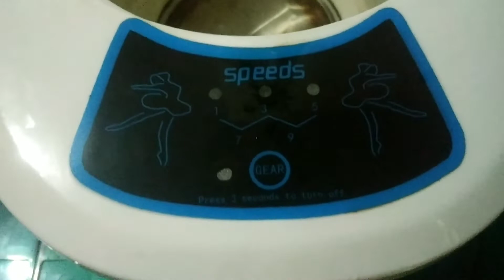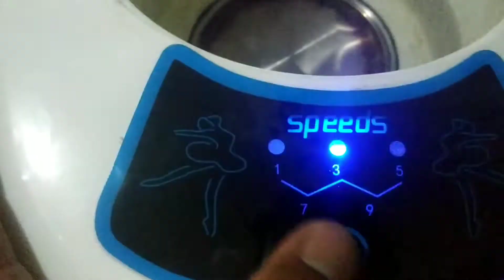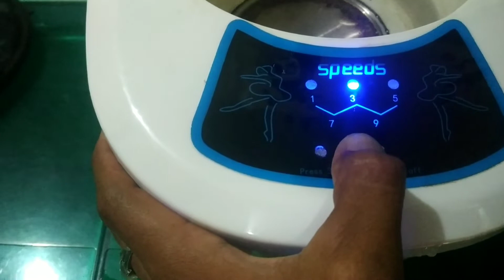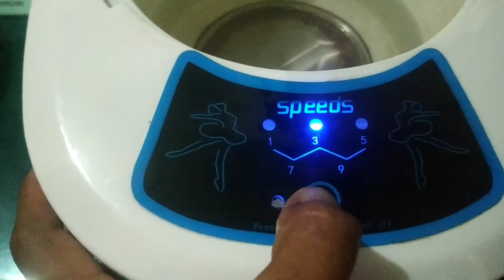Cara menggunakan sauna portable speeds tanpa remot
cara menggunakan portable room sauna tanpa remot..

oh iya.. di dalam video ada kesalahan.. itu bukan lampu indikator speed.. tapi itu lampu indikator timer 🙏🏻

okeh.. semoga video ini bermanfaat..